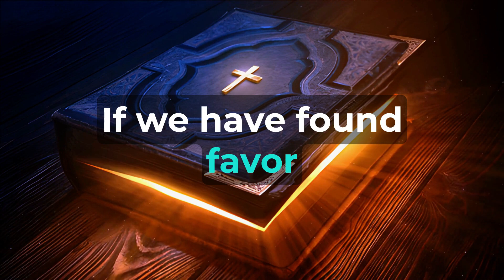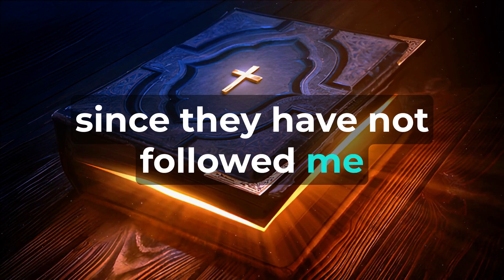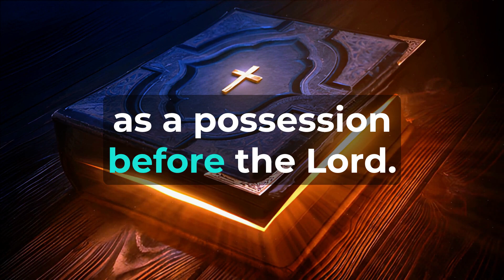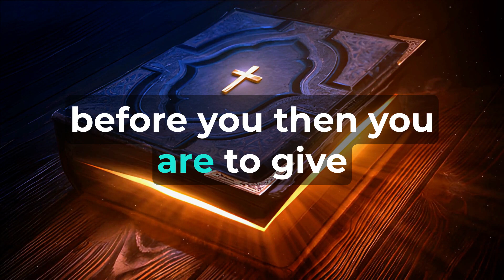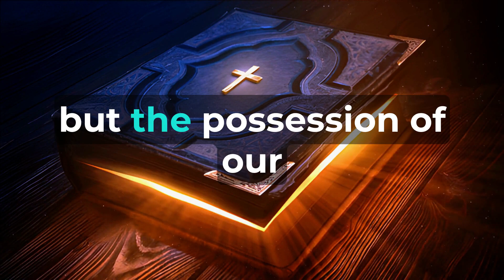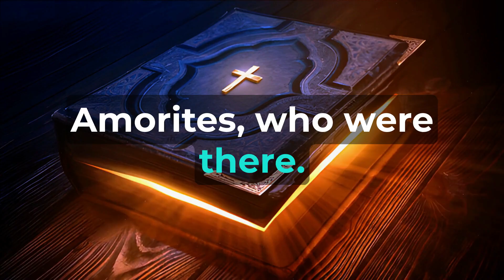Numbers Chapter 32 - The Holy Bible (KJV) "audiobook - read along" ✝️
"Numbers Chapter Thirty Two"  The children of Reuben and the children of Gad had a very large number of livestock. When they saw the land of Jazer and the land of Gilead, they saw that it was suitable for livestock. So the children of Gad and the children of Reuben came and spoke to Moses, Eleazar the priest, and the leaders of the congregation, saying, "Ataroth, Dibon, Jazer, Nimrah, Heshbon, Elealeh, Shebam, Nebo, and Beon— the land that the LORD struck down before the congregation of Israel is a land for livestock, and your servants have livestock. If we have found favor in your sight, let this land be given to your servants as a possession. Do not make us cross the Jordan." Moses said to the children of Gad and the children of Reuben, "Should your brothers go to war while you stay here? Why would you discourage the hearts of the Israelites from crossing into the land that the LORD has given them? That is what your fathers did when I sent them from Kadesh-barnea to see the land. After they went up to the Valley of Eshcol and saw the land, they discouraged the hearts of the Israelites so that they did not enter the land that the LORD had given them. So the LORD's anger burned on that day, and He swore an oath: 'None of the men twenty years old or more who came out of Egypt will see the land I swore to give Abraham, Isaac, and Jacob, since they have not followed Me wholeheartedly— except Caleb the son of Jephunneh the Kenizzite and Joshua the son of Nun, because they followed the LORD wholeheartedly.' The LORD's anger burned against Israel, and He made them wander in the wilderness forty years until the whole generation that had done evil in the sight of the LORD was gone. And now you, a brood of sinners, have risen in place of your fathers, adding more to the LORD's burning anger against Israel. If you turn away from following Him, He will once again leave all this people in the wilderness, and you will destroy all of them." They approached him and said, "We will build sheepfolds here for our livestock and cities for our families. But we will arm ourselves and be ready to go ahead of the Israelites until we have brought them to their place. Meanwhile, our families will remain in the fortified cities because of the inhabitants of the land. We will not return to our homes until every Israelite has taken possession of his inheritance. Yet we will not take possession with them across the Jordan and beyond, because our inheritance will be on this side of the Jordan to the east." Moses replied to them, "If you do this—if you arm yourselves for battle before the LORD, and every one of your armed men crosses the Jordan before the LORD until He has driven His enemies from His presence, and the land is subdued before the LORD—then afterward you may return and be free from obligation to the LORD and to Israel. And this land will belong to you as a possession before the LORD. But if you don't do this, you will certainly sin against the LORD; be sure your sin will catch up with you. Build cities for your dependents and folds for your sheep, but do what you have promised." Then the children of Gad and the children of Reuben said to Moses, "Your servants will do just as my lord commands. Our children, wives, herds, and livestock will remain here in the cities of Gilead, while your servants, all who are armed for battle, cross over to fight in the presence of the LORD, just as my lord says." So Moses gave orders about them to Eleazar the priest, Joshua son of Nun, and the heads of the fathers' households of the Israelite tribes. He said to them, "If the children of Gad and the children of Reuben cross the Jordan with you, every man armed for battle in the LORD's presence, and the land is subdued before you, then you are to give them the land of Gilead as a possession. However, if they do not cross over with you armed, they must receive property among you in the land of Canaan." The children of Gad and the children of Reuben answered, "Just as the LORD has spoken to your servants, we will do. We will cross over into the land of Canaan armed before the LORD, but the possession of our inheritance will remain on this side of the Jordan." So Moses gave them—the children of Gad, the children of Reuben, and half the tribe of Manasseh the son of Joseph—the kingdom of Sihon king of the Amorites and the kingdom of Og king of Bashan, the land along with its cities and territories—the cities of the surrounding country. The children of Gad built Dibon, Ataroth, Aroer, Atroth Shophan, Jazer, Jogbehah, Beth Nimrah, and Beth Haran, fortified cities, and built sheepfolds. The children of Reuben built Heshbon, Elealeh, Kiriathaim, Nebo, Baal Meon (whose names were changed), and Sibmah. They gave names to the cities they built.